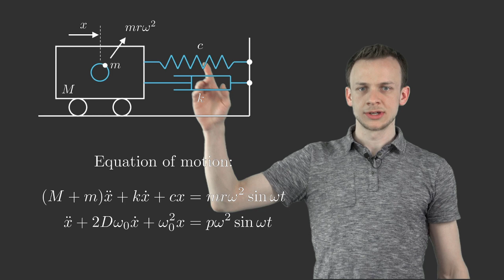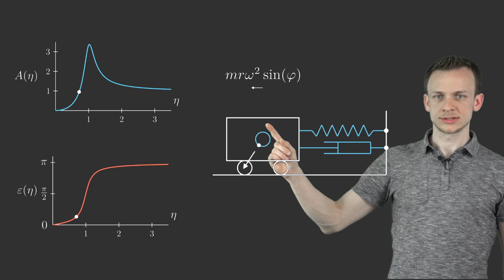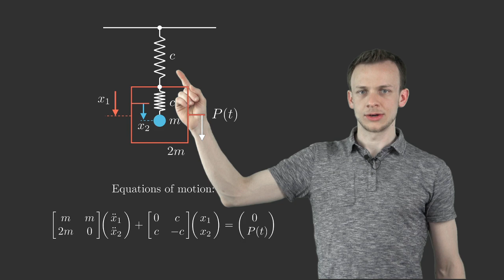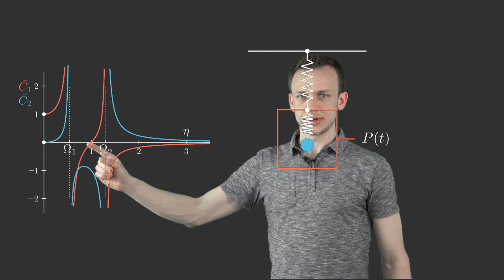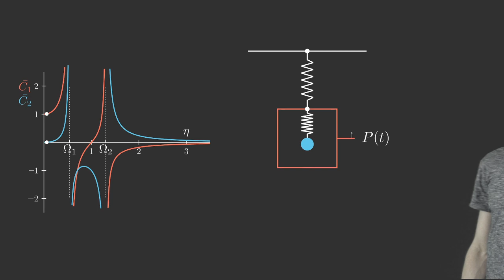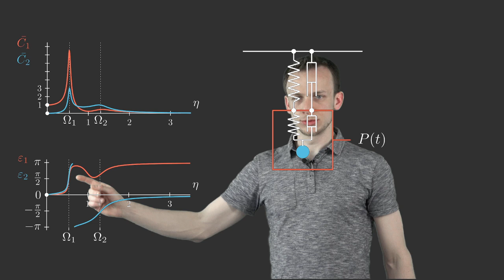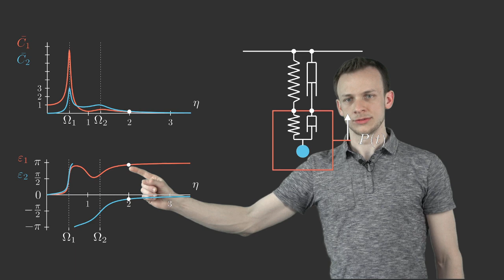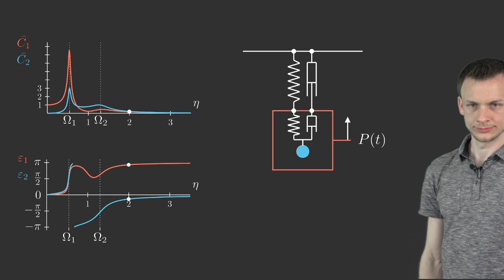Animations: Vibration isolation for harmonic excitation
Additional material regarding the lecture series Machine Dynamics I (Prof. Dr.-Ing. Carsten Proppe and Matthias Fischer, M. Sc., KIT-ITM), spring term 2023